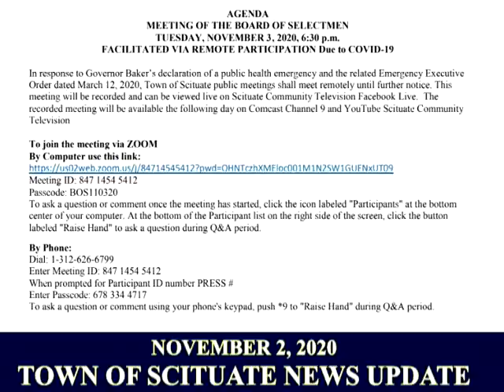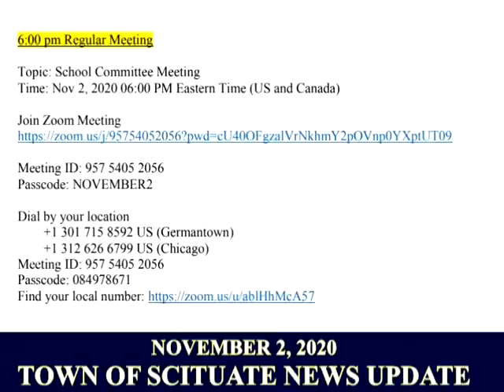Town of Scituate News Update - 11/02/2020